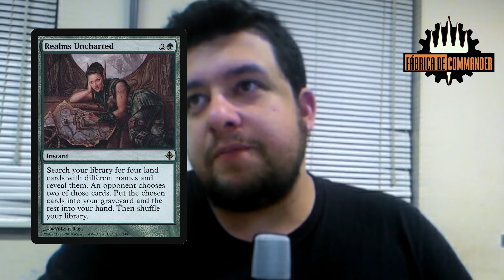Como deveria vir o Deck?! (Nature's Vengeance Decklist)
Saudações meus caros! Hoje venho trazer pra vocês conteúdo sobre o Commander 2018! Começando agora sobre como seria a minha visão dos decks.

Me acompanhe nas mídias sociais para mais conteúdos e conteúdos exclusivos!